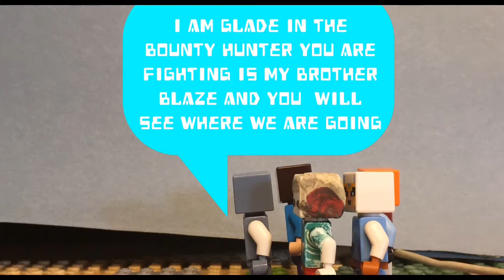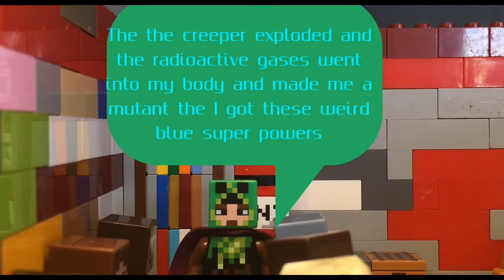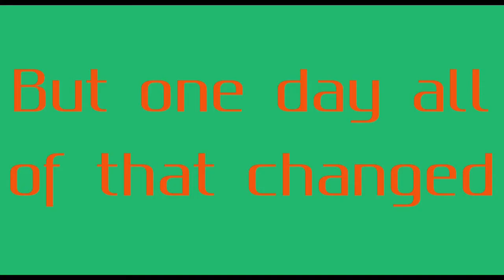LEGO Minecraft survival episode 9